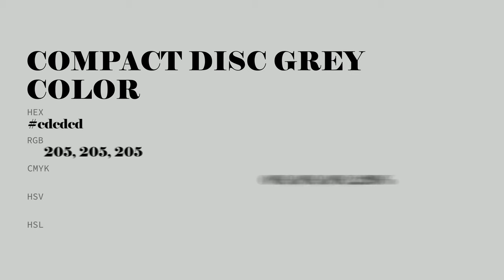Compact Disc Grey color cdcdcd hex color - Grey color - Cool color cdcdcd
What color is Compact Disc Grey ? cdcdcd hex color - Grey color - Cool color cdcdcd

Hex cdcdcd Color Code is also known as Compact Disc Grey color.

Hex cdcdcd Color code in RGB color code model is created after adding 80.39% red color, 80.39% green color and 80.39% blue color.
Hex cdcdcd Color code in CMYK color (process color) code model is generated after subtraction of 0% cyan, 0% magenta, 0% yellow and 19% black.